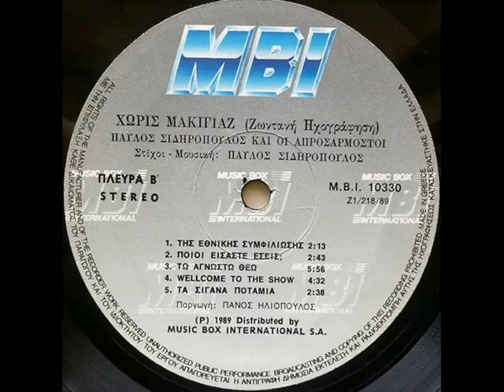ΠΑΥΛΟΣ ΣΙΔΗΡΟΠΟΥΛΟΣ ΚΑΙ ΟΙ ΑΠΡΟΣΑΡΜΟΣΤΟΙ - Τω Αγνώστω Θεώ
ΔΙΣΚΟΣ Χωρίς Μακιγιάζ (1989)
Το 1980 ο Παύλος Σιδηρόπουλος κατέληξε σε ένα σχήμα που με λίγες αλλαγές παίζει μαζί του μέχρι το τέλος, τους Απροσάρμοστους. Μαζί ηχογραφούν μια σειρά σημαντικών δίσκων και έχουν συνεχή ζωντανή παρουσία. Το 1982 κυκλοφορούν το Εν λευκώ. Τα τραγούδια «Η» και «Αντεργκράουντ με στρας» λογοκρίνονται, για «προτροπή στη χρήση ναρκωτικών» και το τραγούδι «Ύστατη στιγμή» για «προσβολή της δημοσίας αιδούς». Το 1985 κυκλοφορούν το Zorba the freak.
Αλέκος Αράπης  Electric Bass
Οδυσσέας Γαλανάκης Electric Guitar
Κυριάκος Δαρίβας Drums
Βασίλης Πετρίδης Electric Guitar
Λουκάς Γκέκας Keyboards
Παύλος Σιδηρόπουλος Lead Vocals, Percussion